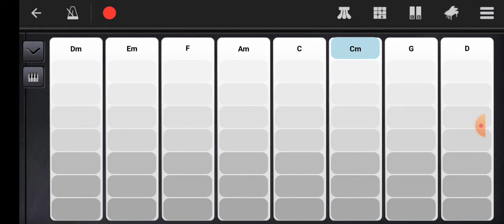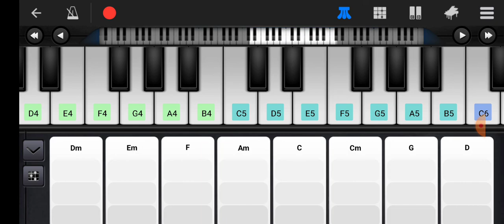20210530 km 8min